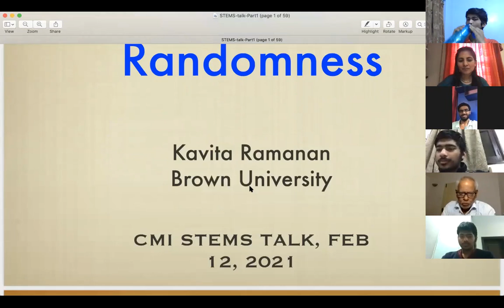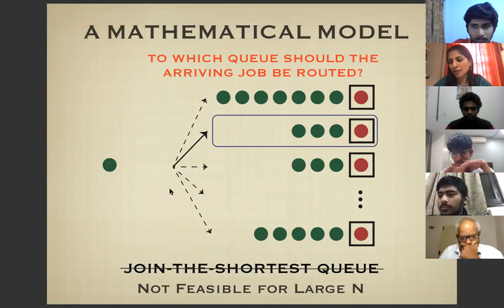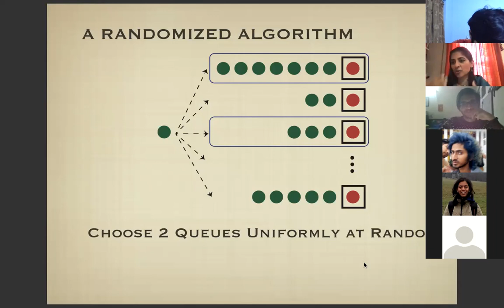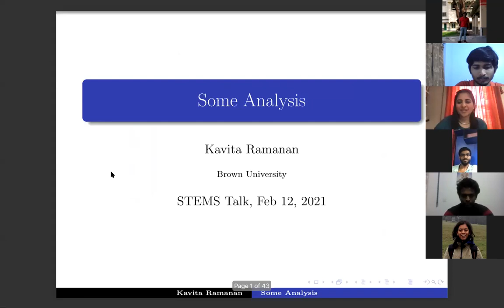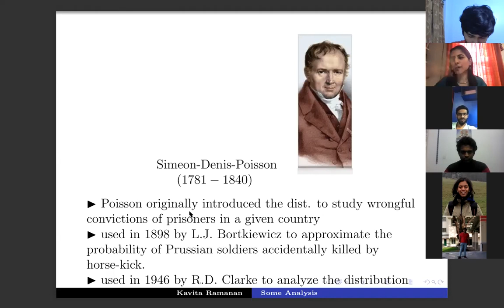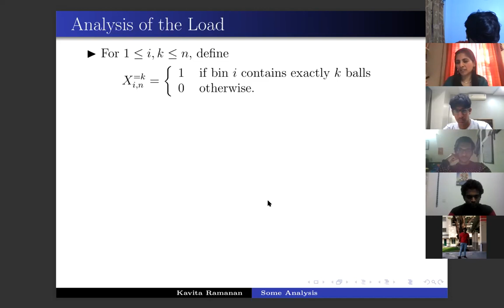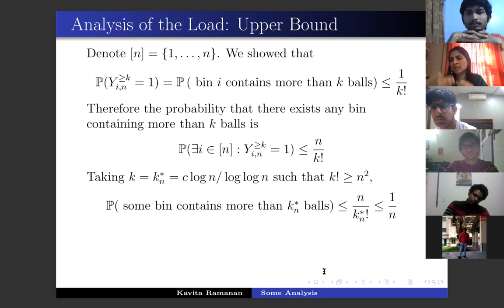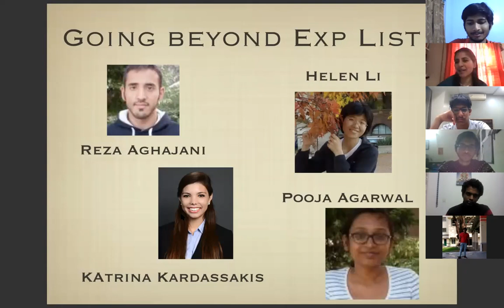Tales of randomness - Prof. Kavita Ramanan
Randomness or uncertainty is often viewed as an unfortunate phenomenon that one has to mitigate or control.  In this lecture, we will describe several simple examples from different areas of mathematics and its applications where it is useful to introduce randomness.